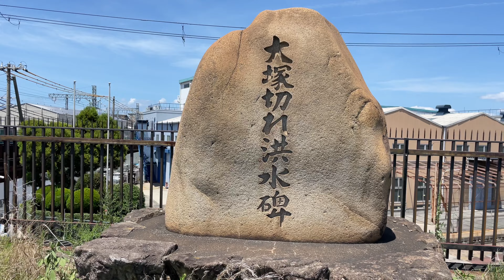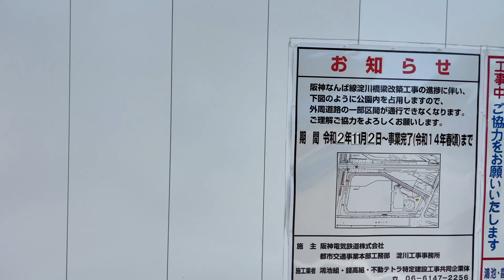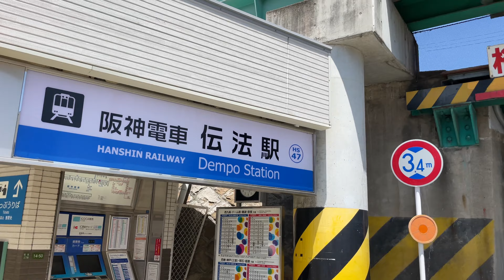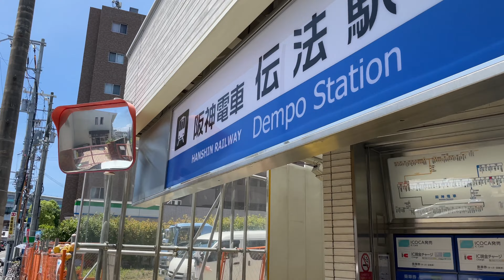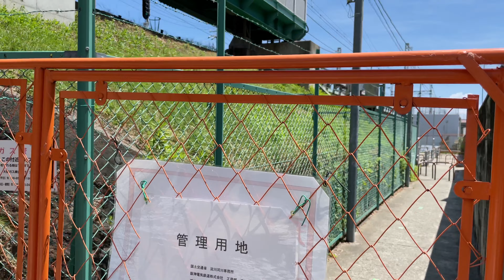阪神なんば線の 「めっちゃ低い橋」淀川橋梁の架け替え／高架化される福駅〜伝法駅を歩く [2022年5月]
阪神なんば線の淀川に架かる橋「淀川橋梁」の架け替え工事の様子です。

●阪神なんば線淀川橋梁改築事業
桁下の高い橋梁に架け替える工事です。高潮時の安全面はもちろん、橋脚の数を減らし（現在39本→新橋梁10本）洪水を流れやすくするそうです。2018年に着工し、事業完了予定は2032（令和14）年春頃予定。線路を高架にしたりとかなり大掛かり！

00:00 Highlight 阪神伝法駅→福駅の車窓
00:17 Highlight 高架化のための工事が進む福駅側
00:38 Highlight 橋の福駅側　踏切付近からの眺め
00:42 Highlight 伝法大橋を 南東（福駅側から伝法駅方面へ）渡る
01:13 Highlight 橋の伝法駅側　踏切付近からの眺め
02:04 阪神伝法駅→福駅の車窓
03:41 阪神福駅 改札前をスタート 南東へ進む
05:49 福駅  南東横の踏切付近 イズミヤスーパーセンターなど
06:51 いったん国道43号へ出て踏切まで戻る
08:17 線路沿いを南東へ進む
10:08 「鉄道橋の高架化工事をおこなっております」「令和14年3月まで」
11:13 なぜか線路下にトラッキー＆ラッキーのペイント
12:06 堤防方面へ進む
15:09 伝法大橋北詰交差点〜踏切・陸閘付近の眺め
19:06 伝法大橋を南東へ（福駅側→伝法駅側）進む
29:43 伝法大橋南詰交差点〜踏切・陸閘付近の眺め
31:04 伝法駅高架化工事の様子
31:36 踏切・陸閘付近の眺め
34:36 伝法公園横　国道43号〜伝法駅方面へ進む
38:05 伝法駅 改札口周辺の様子

長めの動画が多め（なるべく無編集にしたい）。
再開発、商店街、歩道橋‥‥ 　街並みを淡々と記録します。
資料や素材として使えるようにテロップやBGMは入れません。

MOZA カメラ用ジンバル Mini-P